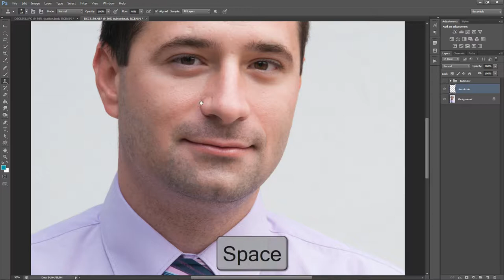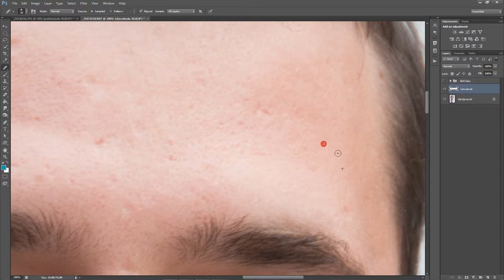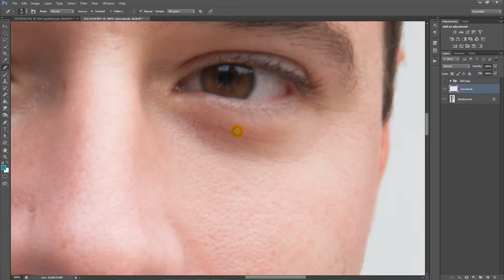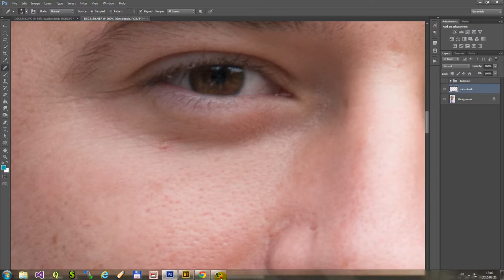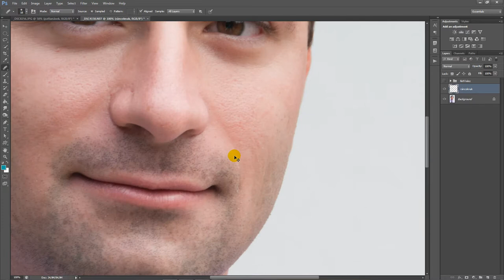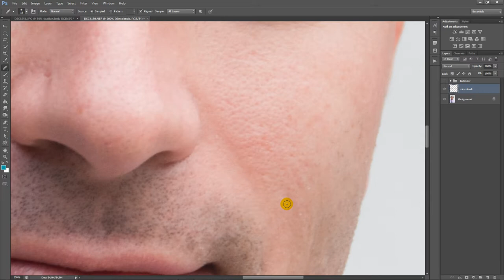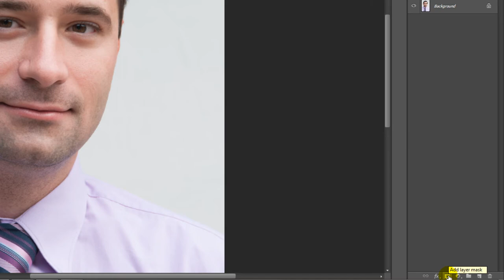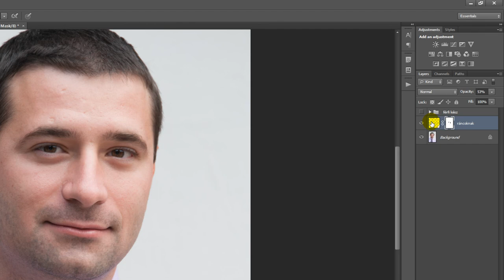Photoshop (Retouch) - Ráncok finomítása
Ebben a videóban megtanuljuk, hogyan lehet az arc különböző részein lévő ráncokat eltüntetni, illetve csökkenteni az erősségüket a ráncokban megbúvó árnyékok világosításával.